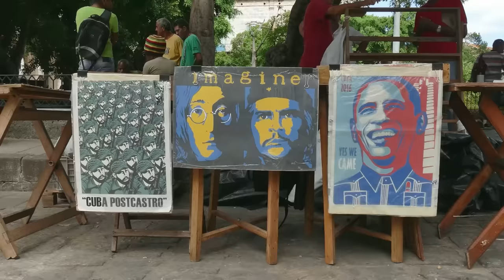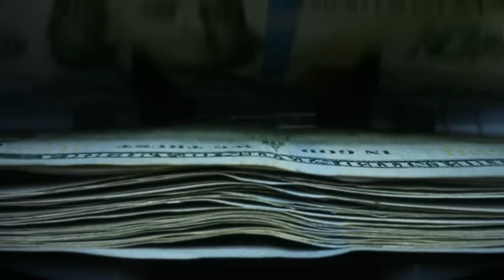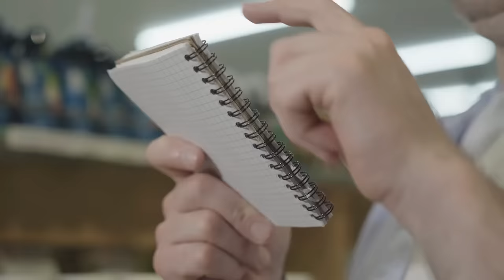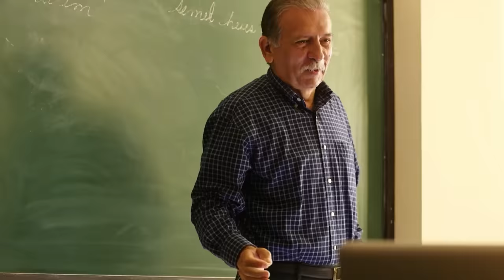الوجه الأخر لكوبا (تعساء أم سعداء)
الصورة النمطية لكوبا السيارات الملونة الكلاسيكية والشواطئ الساحرة والشعب الراقص , هذه ليست الصورة كاملة. ماذا يحدث في هذه الدولة الإشتراكية الشيوعية.

لو الفيديو عجبكم متنسوش تضغطوا 👍 و تشتركوا في القناة